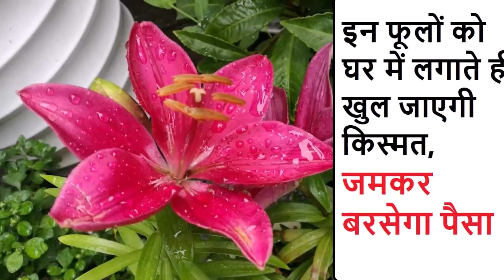इन फूलों को घर में लगाते ही खुल जाएगी किस्मत, जमकर बरसेगा पैसा